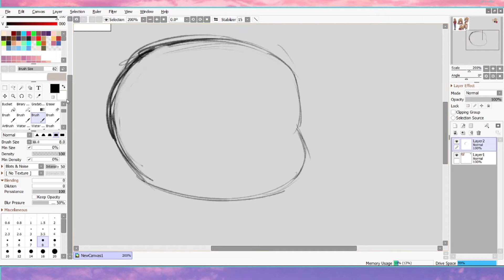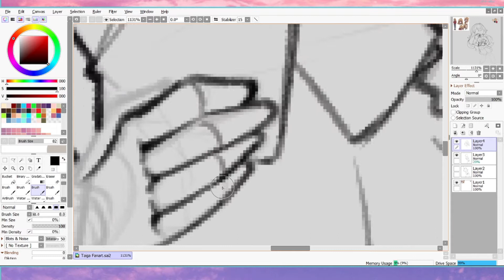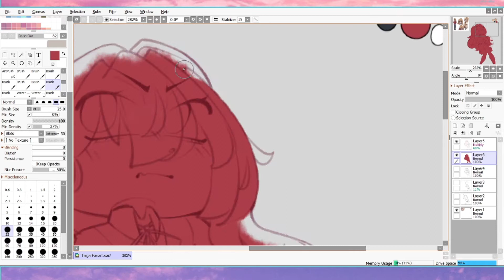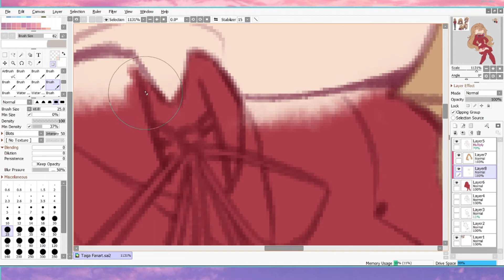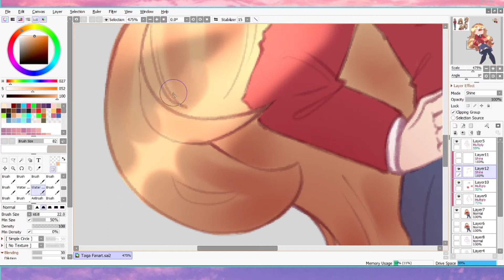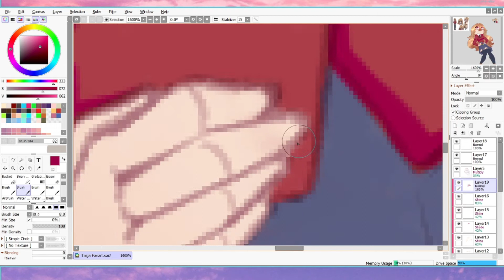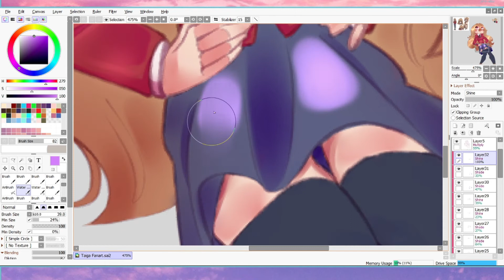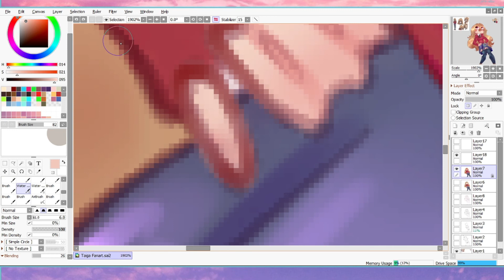| °FANART TAIGA (Toradora) SPEEDPAINT° | IRI's DREAMS |